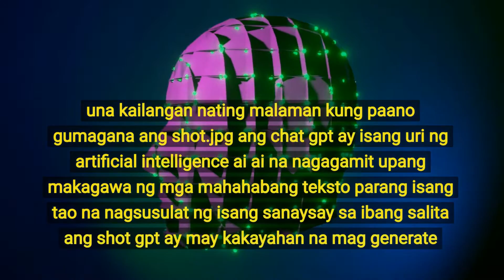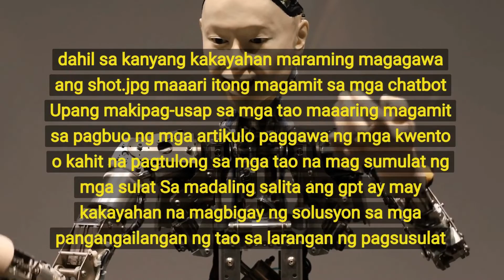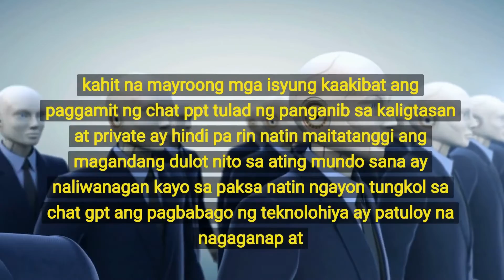Artificial Intelligence Chatbot Openai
Abangan ang aming bagong video kung saan tatalakayin namin kung paano makakatulong sa inyo ang aming pambihirang chatbot na si ChatGPT. Sa video na ito, tatalakayin namin kung paano gamitin ang ChatGPT upang mapalawak ang kaalaman at mahanap ang sagot sa mga katanungan sa Tagalog. Tuturuan namin kayo kung paano gamitin ang mga keyword at magtanong sa paraang mas epektibo sa chatbot. Kung nais mong matutunan kung paano magamit ang ChatGPT sa Tagalog, huwag palampasin ang video na ito. ChatGPT Chatbot ArtificialIntelligence Tagalog Kaalaman Gabay Teknolohiya Pamumuhay Edukasyon MgaTanong Keyword Tutorials VideoTutorials @Gabskie09

Helpful products you might like!